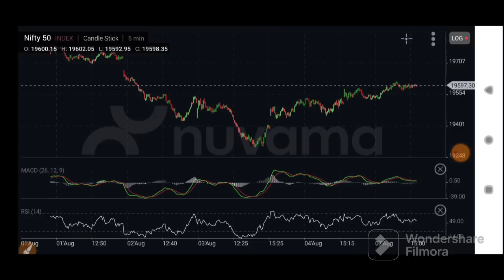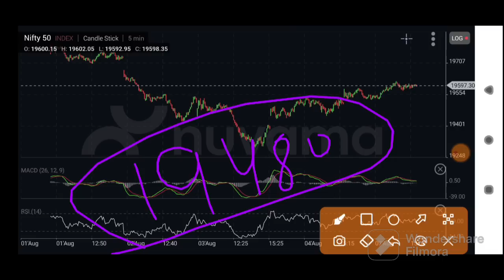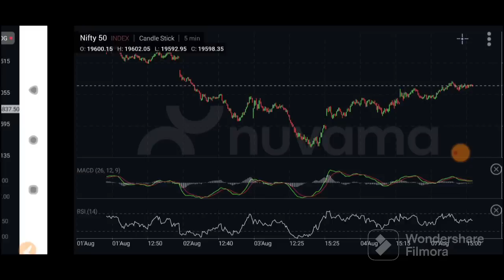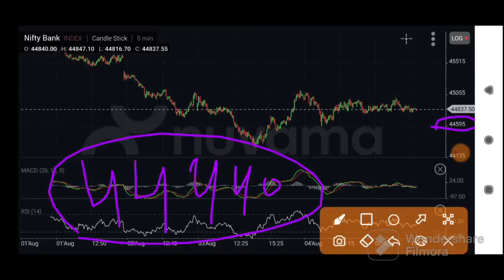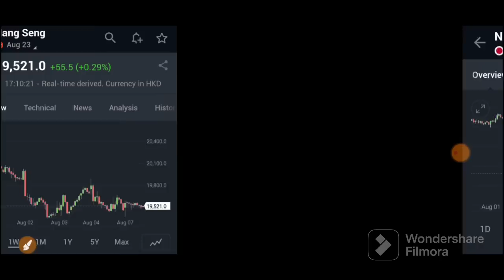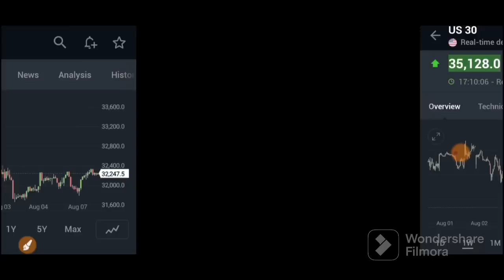कल गिरेगा बाजार अमेरिका से आई 3 SHOCKING NEWSभर के PUT उठालो | 08 August Nifty Bank Nifty Prediction